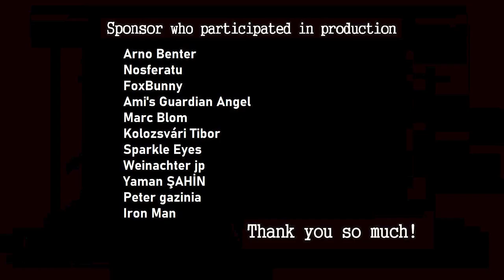Slayer - Dead Skin Mask DRUM-ONLY cover by Ami Kim(144-2)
I am the new official artist of Artisan Turk Cymbals! Thank you so much~

(Genre : Heavy Metal, Hard Rock, Thrash Metal)
1990 Seasons in the Abyss
Original Drummer : Dave Lombardo, Paul Bostaph